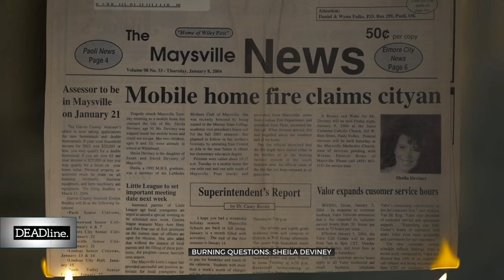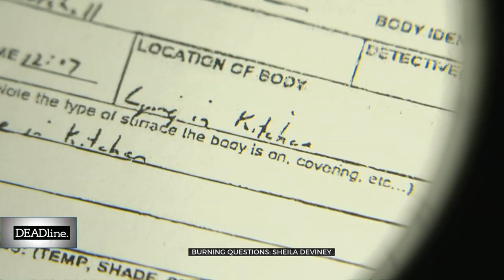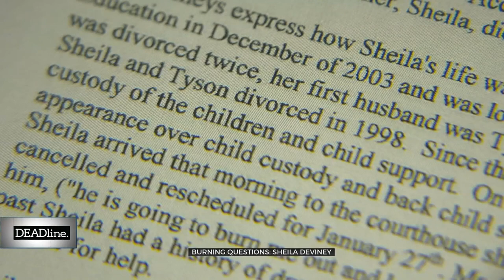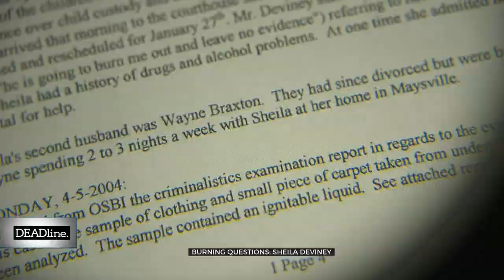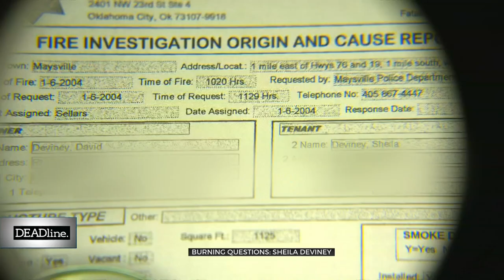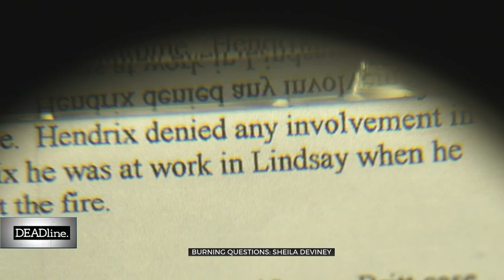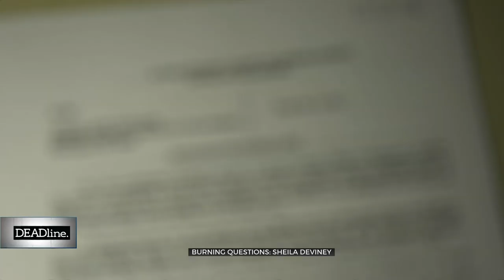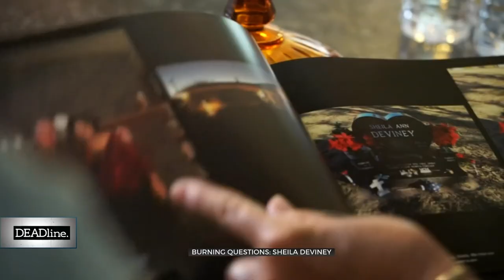Feature Photography - DEADline Deviney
2023 OAB Awards Entry

Investigative Reporter: Lisa Monahan
Photojournalist: Mike Weber
Photojournalist: Darrell Vannostran
Drone Photojournalist: Michael Johnston